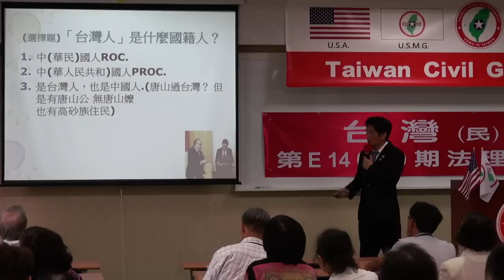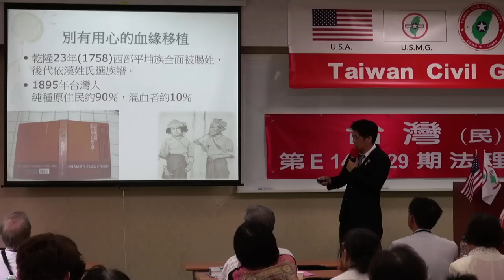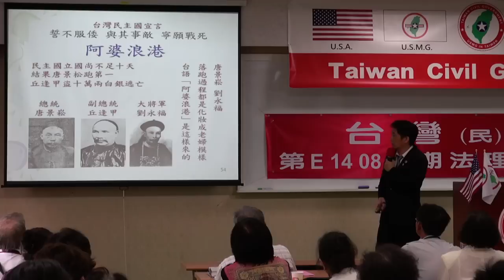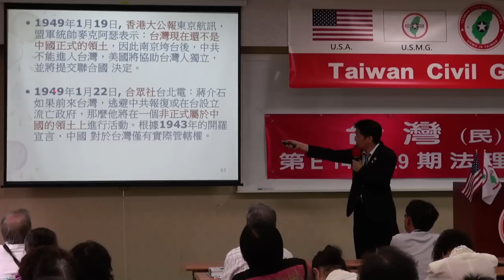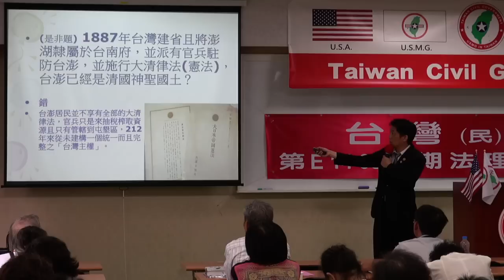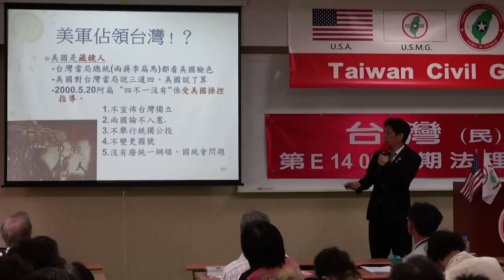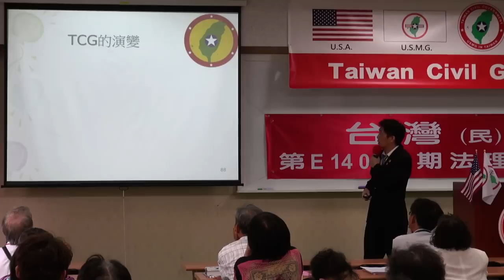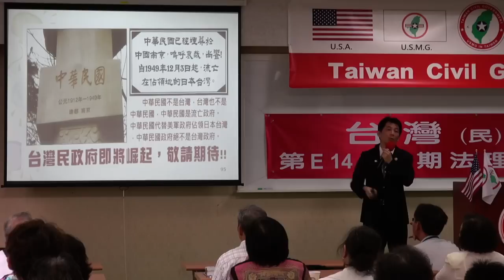140831-9b-我不是我的我-楊佳璋-台灣(民)政府第E140829期法理學院初級班